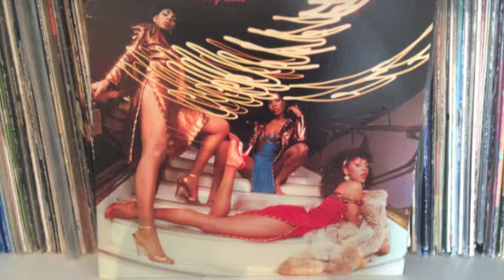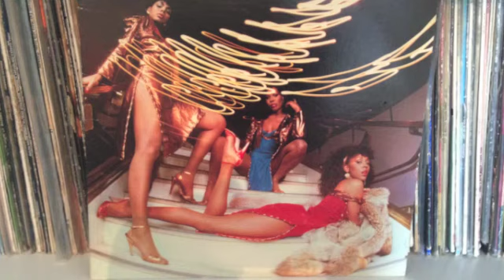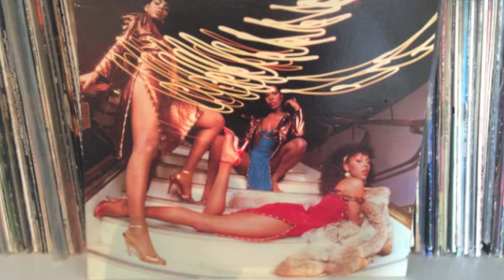Ritchie Family "one and only"